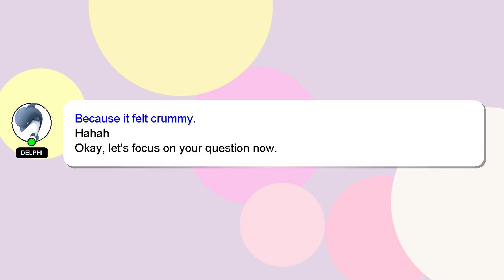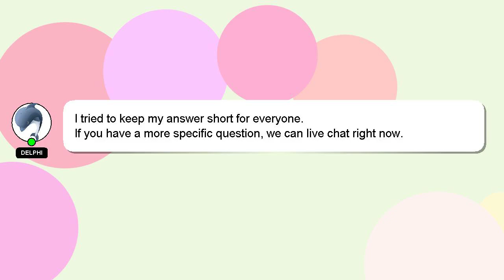How to assemble sanyang tv rack?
A little intro about me, Hello, I am Delphi. I can be of service in providing you with answers to your inquiries. - How to assemble sanyang tv rack?

Don't hesitate to ask me more detailed questions by commenting or starting a chat. Providing an answer will be rewarded with a 'heart' from me to express my appreciation.

*2 What we are experimenting :*